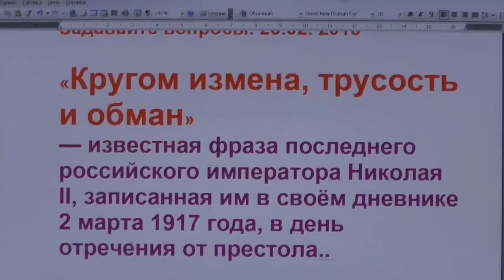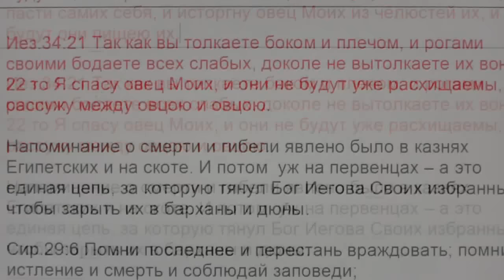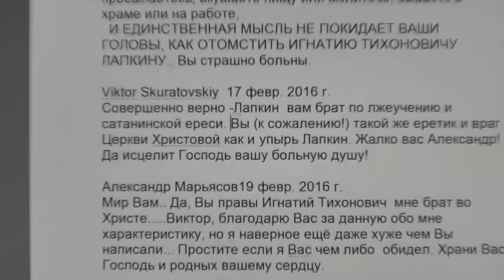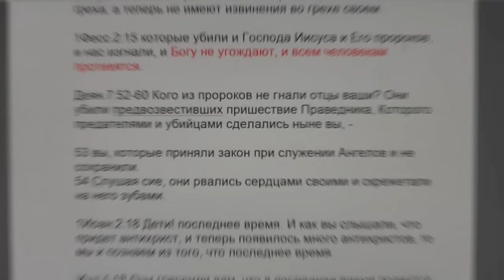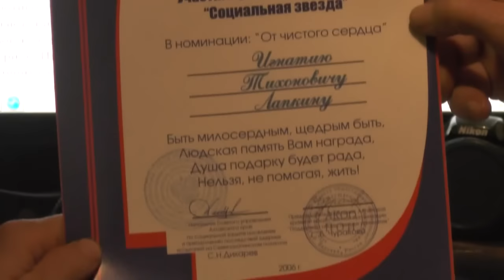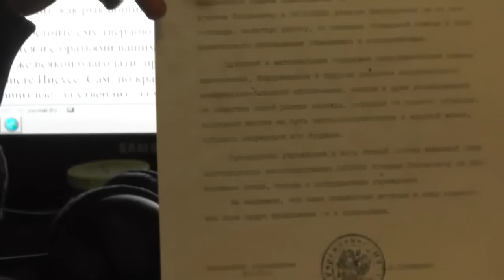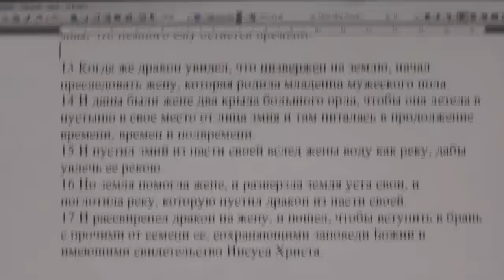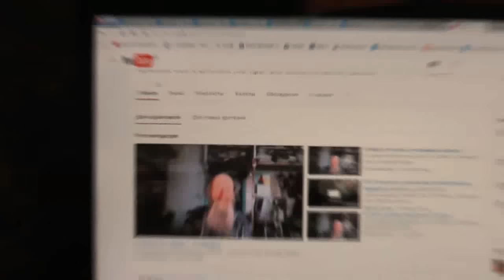№76. Вопросы, пожелания и события дня. Задавайте вопросы. 25.02. 2016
00:35- О Николае Втором;
01:59- О нападающих и нападках на Лапкина И.Т.
04:32-Детское восприятие смерти животных;
08:35- Скотомогильник именно в МП РПЦ. Почему?
14:13- Вики Олсон: архимандрит Павел (Груздев);
17:02- Новая мировая религия;
17:36- Галина Влезько- ребро Адама;
19:45- Упырь Скуратовский В. говорит о Лапкине И Т;
28:46-“"Слава Праведному!" И сказал я: беда мне, беда мне! увы мне! злодеи злодействуют, и злодействуют злодеи злодейски.” Ис.24:16 Толкование от И Т Лапкина;
47:01- Грамоты, благодарности полученные И.Т. Лапкиным и статьи в журналах: “Меценаты cтолетия”,”Русский Дом”;
1:05:28- Случай в Москве: три епископа пришли тайно побеседовать с И Т Лапкиным;
1:06:58- Страдание от поношений, одержимость гонителей;
1:13:05- О книгах, которые изымают из библиотек в гор.Осинники;
1:20:24- Александр Марьясов о Церкви, о людях цитирующих книги И Т Лапкина;
1:22:45- Православный видеоканал, жития святых;
1:23:53- Просьба помолиться о Скуратовском, Дудине, Дулевиче.
В данной записи участвуют: Игнатий Лапкин, ...